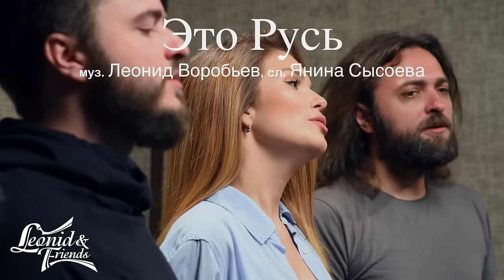Это Русь - Леонид и Друзья (Leonid & Friends)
Песня о родине, какой мы хотели бы ее видеть

by Leonid Vorobyev/Yanina Sysoeva

Leonid Vorobyev – music, vocal arrangement, producing, mixing, mastering, video-montage
Sergey Kashirin
Vasily Akimov
Vlad Senchillo
Serge Tiagniryadno
Ksenia Buzina

Alexey Sedov & Mikhail  Podgorny– video shooting
Special thanks to Vladimir Osinsky for the superior studio

This is Rus

Where the new day’s coming over the ripe rye
Where without timing birches dance around
Where I drink the dawning like a cherry juice
That’s my precious mother country
This is Rus

Where the morning dew is covering the grass
Where the lakes are pure and sparkling like blue eyes
Where my happy soul can scream with no excuse
This is Rus

Where the flowers bloom around the crystal stream
Where you’ll find a room in any house for free
Where I gather strength and what my soul pursues
That’s the place I was born
This is Rus

Where the barefoot girl is running straight to me
Where my life will swirl repleted with the glee
Where the blissful nature cuddles and imbues
This is Rus
This is Rus

Леонид Воробьев – аранжировка, продюсирование, микс, мастеринг, видео-монтаж
Сергей Каширин
Василий Акимов
Владислав Сенчилло
Сергей Тягнирядно
Ксения Бузина

Алексей Седов и Михаил Подгорный - видеосъемка
Особая благодарность Володе Осинскому за великолепную студию